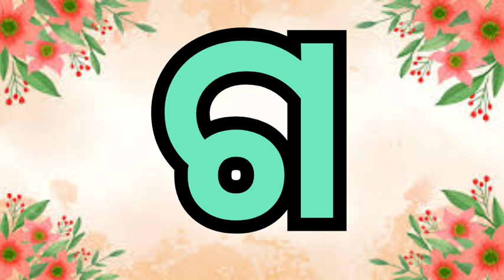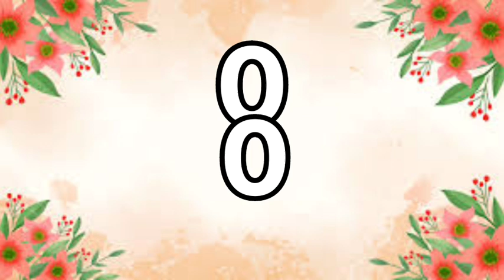Animated Odia Barnamala ଓଡ଼ିଆ ବର୍ଣମାଳା (Odia Alphabets ) | Odia Barnabodha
Odia barnamala
odia varnamala
Odia Barnabodha shiksha
Odia Barnabodha juktakhyara
Odia Varnabodha
Odia Barnabodha matra
Odia Barnabodha book all pages
odia Barnabodha katha
Barnabodhodha odia book
Chhabila Barnabodha
Odia Varnabodha letter
Odia Barnabodha Pathak
Barnabodha 2023
Odia song Prema Barnabodha
ABC Laxmi TV